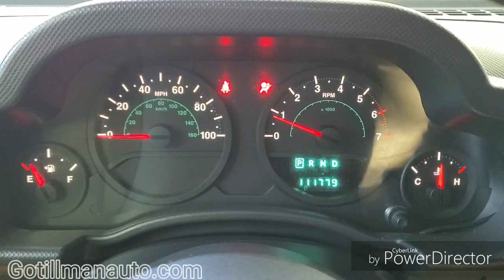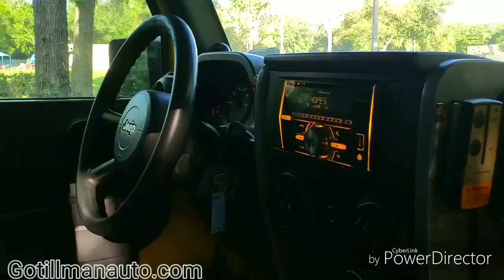2008 Jeep Wrangler Unlimited X 4WD P7424